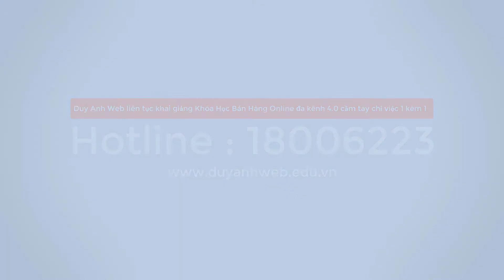Xem tử vi tuổi Quý Dậu 1993 năm 2021 nữ mạng chi tiết chính xác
Luận tử vi tuổi Quý Dậu năm 2021 nữ mạng sinh năm 1993
Tử vi tuổi Quý Dậu năm 2021 nữ mạng chính xác nhất từ
Xem tử vi tuổi quý dậu năm 2021 nữ mạng chính ...
Tử Vi Quý Dậu 2021 Nam Nữ Mạng Sinh Năm 1993 (BÙNG NỔ)
Tử vi tuổi Quý Dậu 1993 năm 2021 nữ mạng chi tiết chính xác
Tử vi tuổi Quý Dậu năm 2021 nam nữ mạng 1993 - Sim phong
Tử vi tuổi Quý Dậu năm 2021 nữ mạng: Sự nghiệp không tồi
Luận tử vi tuổi Quý Dậu năm 2021 nữ mạng chi tiết
Xem tử vi tuổi Quý Dậu năm 2021 nữ mạng giải vận trình
Xem tử vi tuổi Quí Dậu năm 2021 nữ mạng 1993
Tử vi tuổi Quý Dậu năm 2021 nữ mạng

Tử vi tuổi Quý Dậu năm 2020 nữ mạng

Tử vi tuổi Quý Dậu 1993 năm mạng năm 2020

Tử vi tuổi Quý Dậu năm 2020nữ mạng

Tử vi tuổi Quý Dậu năm 2022 nữ mạng

Tuổi Quý Dậu cưới năm 2021

Tử vi tuổi Tân Dậu năm 2021 nữ mạng

Tử vi Quý Dậu 2022 nam mạng
Thiet ke web o day https duyanhweb com vn Hoc quang cao o day https duyanhweb edu vn
Luan tu vi tuoi Quy Dau nam 2021 nu mang sinh nam 1993
Xem tu vi tuoi Quy Dau 1993 nam 2021 nu mang chi tiet chinh xac
Tu vi tuoi Quy Dau nam 2021 nu mang chinh xac nhat tu
Xem tu vi tuoi quy dau nam 2021 nu mang chinh
Tu Vi Quy Dau 2021 Nam Nu Mang Sinh Nam 1993 BUNG NO
Tu vi tuoi Quy Dau 1993 nam 2021 nu mang chi tiet chinh xac
Tu vi tuoi Quy Dau nam 2021 nam nu mang 1993 Sim phong
Tu vi tuoi Quy Dau nam 2021 nu mang Su nghiep khong toi
Luan tu vi tuoi Quy Dau nam 2021 nu mang chi tiet
Xem tu vi tuoi Quy Dau nam 2021 nu mang giai van trinh
Xem tu vi tuoi Qui Dau nam 2021 nu mang 1993
Tu vi tuoi Quy Dau nam 2021 nu mang

Tu vi tuoi Quy Dau nam 2020 nu mang

Tu vi tuoi Quy Dau 1993 nam mang nam 2020

Tu vi tuoi Quy Dau nam 2020nu mang

Tu vi tuoi Quy Dau nam 2022 nu mang

Tuoi Quy Dau cuoi nam 2021

Tu vi tuoi Tan Dau nam 2021 nu mang

Tu vi Quy Dau 2022 nam mang